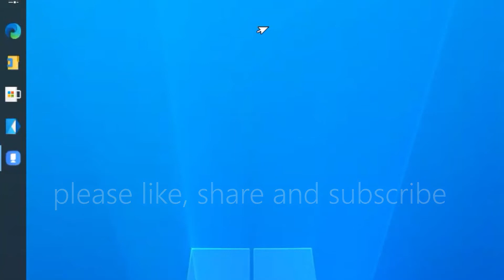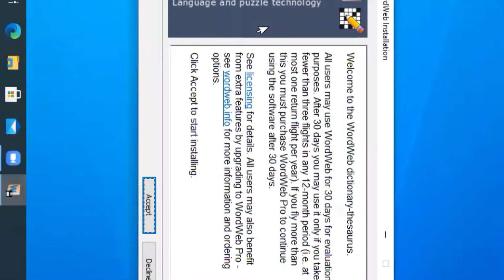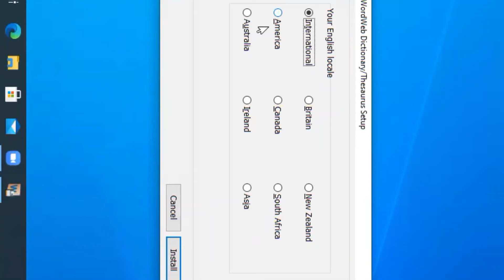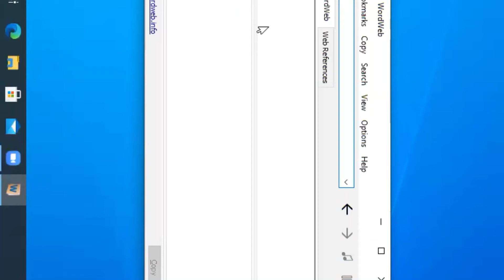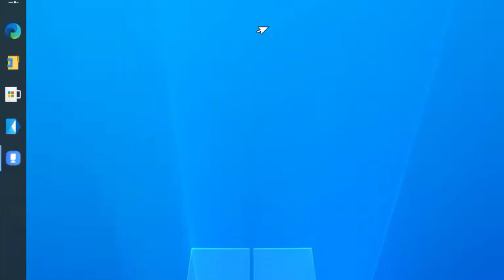Very useful ap for the blind, find meanings of words and much more!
Hello everyone!
in this video, I have told a very useful ap for pc in which you can see meaning of every and each word and much more!
so watch the video til the end!
I will be uploading the english version of this video very soon!